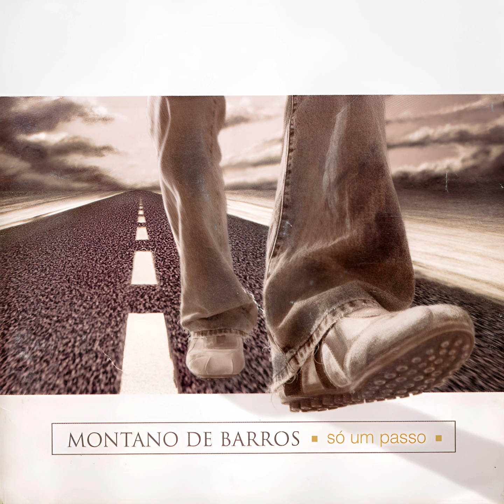18 - Graças, Senhor (Play-Back)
Faixa: Graças, Senhor
Álbum: Só Um Passo
Interprete: Pr. Montano de Barros
Letra: